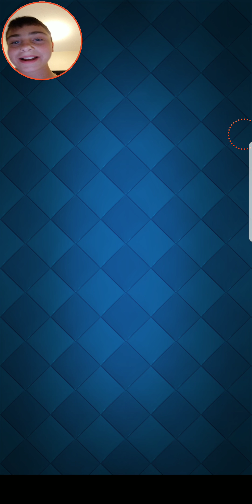GETTING MY FIRST LOEGENDARY IN CLASH ROYALE!!!!!!!